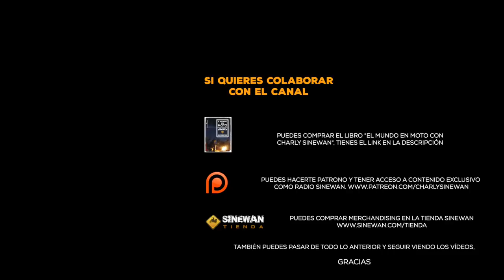De Ushuaia a México en Africa Twin | Nómadas moteros | S17/E07 | El MUNDO en MOTO SINEWAN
Hoy conocemos a Víctor, nómada motero con el que atravesaremos las Barrancas del Cobre y al que conoceremos por el camino. Y siempre, con la sensación de estar observados...

El siguiente capítulo fue grabado en enero de 2020, unos meses antes de que el mundo cambiara.
El 50% de los ingresos producidos por visualizaciones en Youtube hasta mayo de 2020, van a ser destinados al Banco de Alimentos, tanto en España como en México.

Gracias por tan buena compañía, seguimos viaje

Mi cámara 360

Edición: Sinewan
Gráficos y cabecera: PixelDude